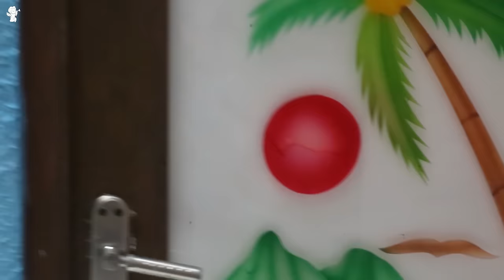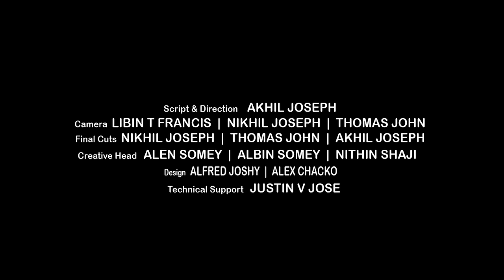CHETTAYI | SHORT FILM MALAYALAM MOST VIEWED | COMEDY| 1.2M+ | AKHIL JOSEPH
Script & Direction  : Akhil Joseph

Camera : Libin T Francis | Nikhil Joseph | Thomas John
Final Cuts :  Nikhil Joseph |  Thomas John | Akhil Joseph
Design  : Alex Chacko | Alfred Joshy
Creative Head : Alen Somey | Albin Somey | Nithin Shaji
Technical Support : Justin V Jose